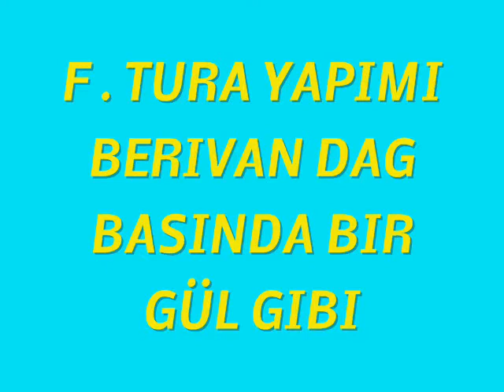BERIVAN DAG CICEYI F . TURA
SESLENDIRILDI  NEBI KARA  ÜSTADA  TSK  LER